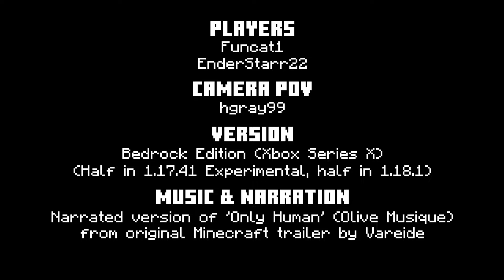I Recreated the Official Minecraft Trailer, 10 Years Later...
Just over 10 years ago, on 6th December 2011, a trailer for Minecraft was published to the official Minecraft YouTube channel. To celebrate 10 years since this trailer released, alongside the release of Minecraft’s biggest visual overhaul it has ever seen with the Caves and Cliffs Part II update, with some help from others, I have recreated the trailer mimicking most of the original gameplay scenes but enhanced and altered slightly to showcase newer features added to the game over the last few years.

Credit to EnderStarr22 and Funcat1 for helping act as the players seen in the video. Also thanks to ibxtoycat for the two clips that took place in his Let’s Play world for the sky rail and the castle.

All clips were recorded in Bedrock Edition on Xbox Series X. Most clips are from version 1.17.41 using the experimental ‘Caves & Cliffs’ toggle, while a few were more recently recorded in release 1.18.1.

All of the gameplay featured in this video is my own original content, however the music alongside the narration is taken from the original Official Minecraft Trailer released in 2011. The music is used amongst original content with no copyright infringement intended, and I hope it counts as the video being significantly altered from the original trailer to be permitted to use freely.

Credits screen music: Comforting Memories by Kumi Tanioka (new Caves & Cliffs OST)

Edited on 2nd-11th December 2021. Uploaded and published on 11th December 2021.